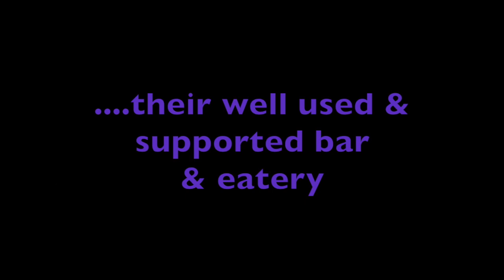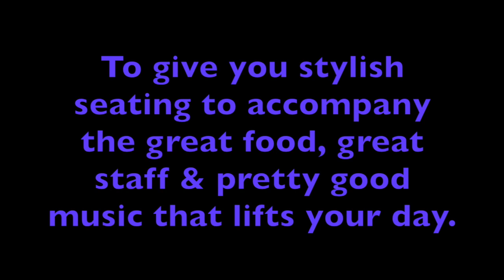Stranraer Refurb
Despite being in Dumfries & Galloway for over 15 years, I'd missed out on this gem of a place, until I was asked to carry out a refurb of some well used seating sections. Work over 4 days brings the shine back to a well polished establishment that serves great food, with hospitable staff and charming, uplifting selection of background music (thumbs up to the playlist compiler) that all serves too lift your day. I'll definitely be re-visiting in my leisure time.